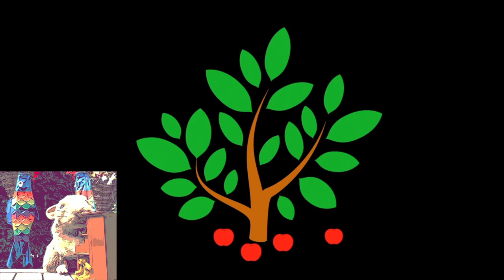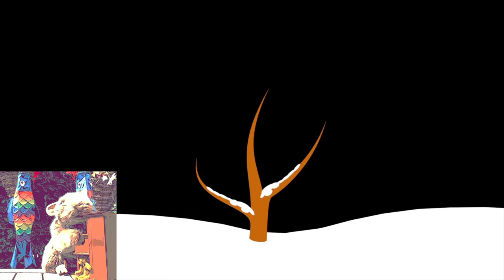Always look on the bright side of life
Ratty’s latest musical triumph, Always look on the bright side of life set to a crazy video to cheers us all up. Ratty took time out on his American tour to bring us some cheer while we are in lock down.